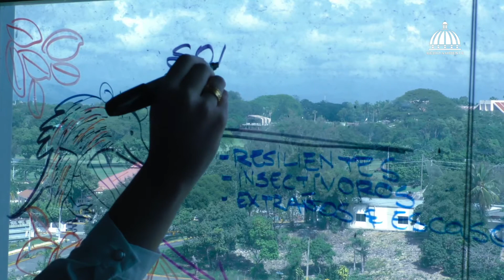Día Internacional de la Mujer